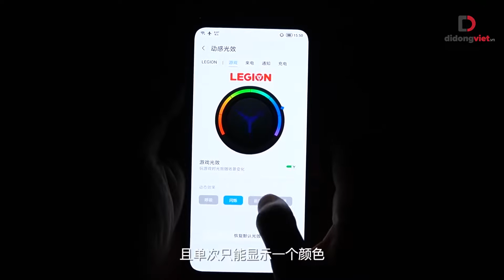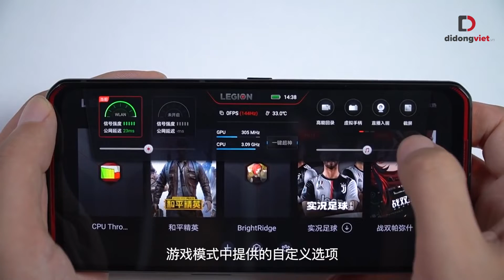Legion Phone Duel: Snapdragon 865+, RAM 12G, siêu smartphone GAMING giá 11 triệu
Sau khi gợi ý về chiếc điện thoại chơi game dưới thương hiệu Legion vào tháng 2, Lenovo đã chính thức ra mắt Legion Phone Duel với sức mạnh tuyệt vời cho game thủ.